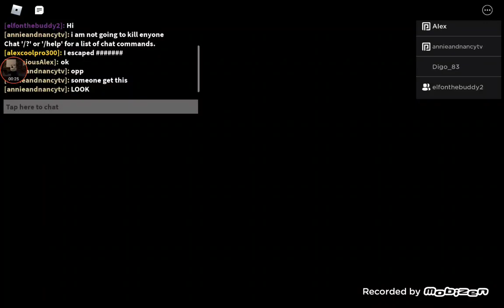PIGGY BOOK 2 CHAPTER 7 SECRET ENDING! ???